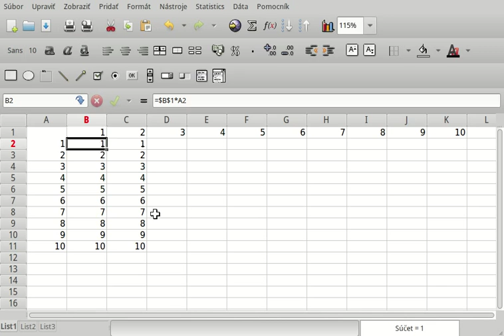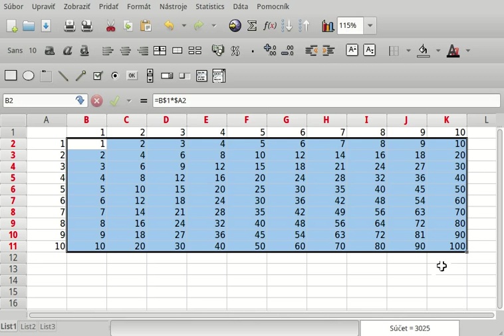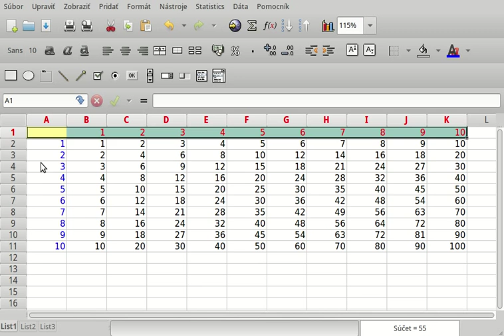Tabulka pre nasobenie do 5 minut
Slovensky.
Postup výroby základnej tabuľky násobenia.